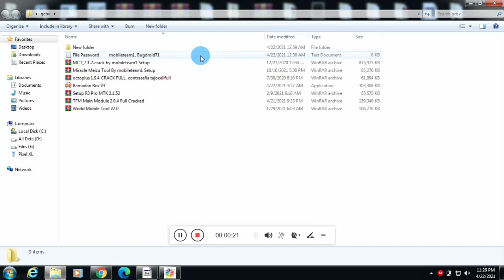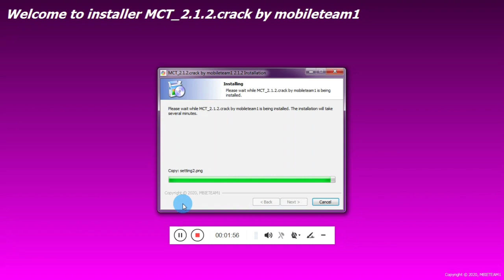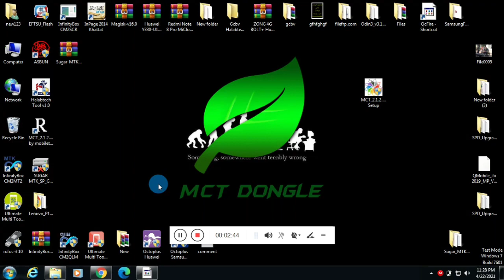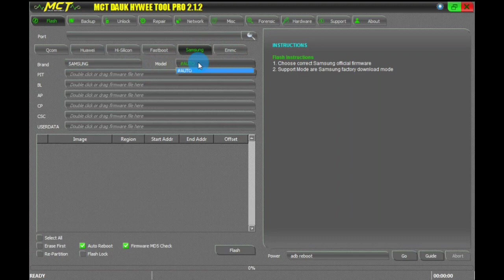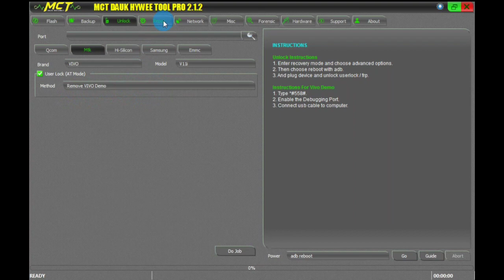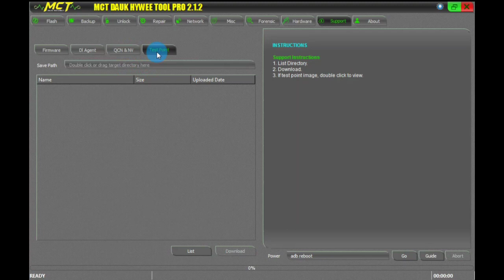MCT 2.3 Latest Free All SmartPhone FRP Unlcking Flashing Repairing Free Tool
Downlowd Link 🖇️

Unzip Password 🔑 qwrhddqcrg